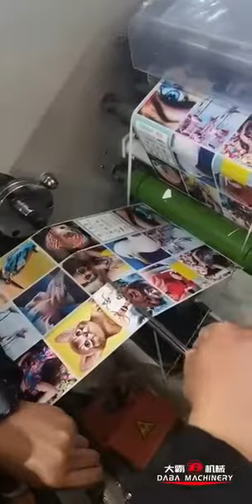No core label paper slitting rewinding machine on hot selling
Suitable for daily production
For more details please contact Sophia